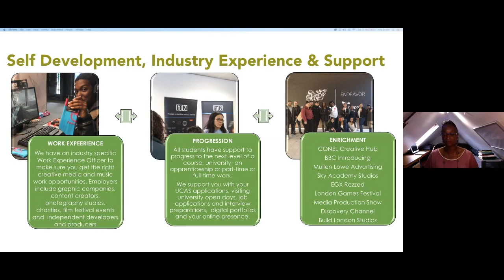Creative Media & Music - Work experience, Progression and Enrichment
We recently had our first ever Virtual Open Day and here is one of our highlights.

To watch the full Open Day and hear from each of our amazing departments,